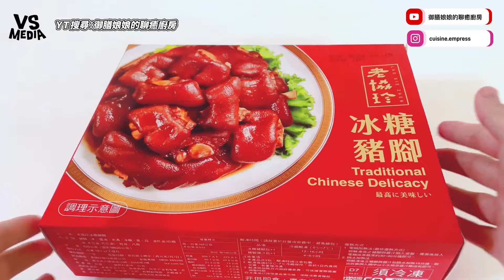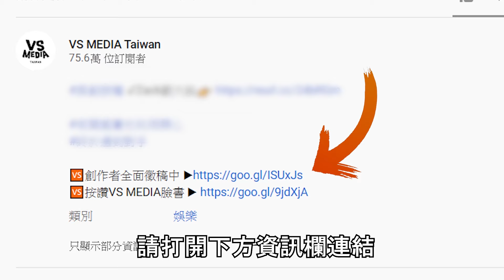2024全聯年菜開箱！酸菜魚必買！豬腳超Q彈！｜VS